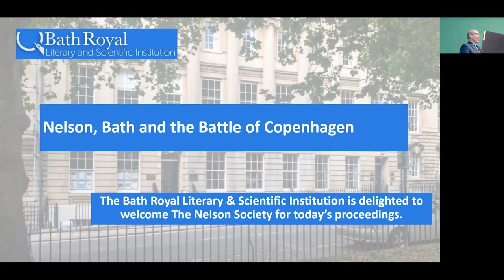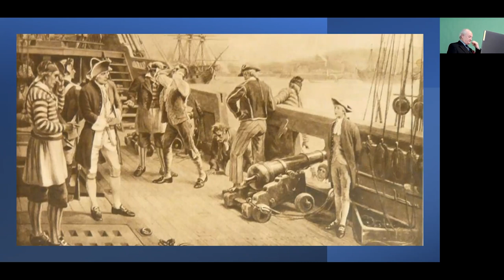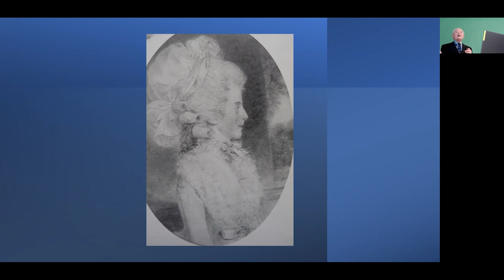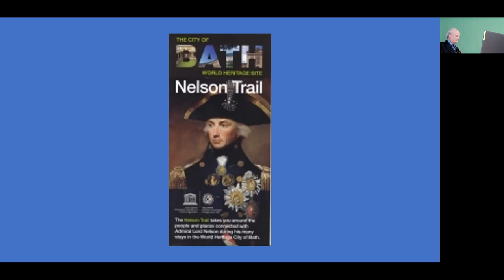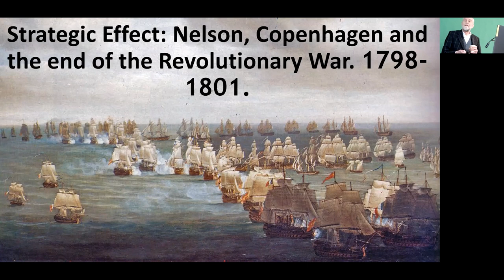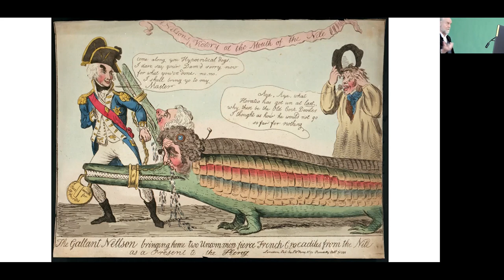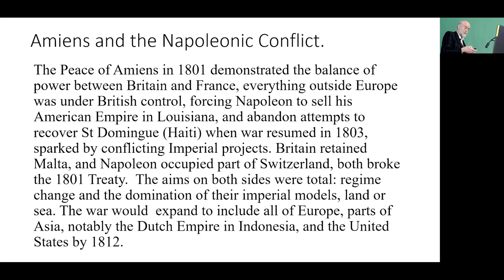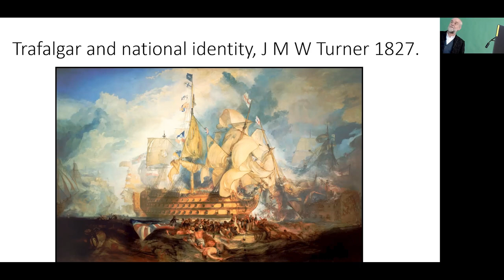Nelson, Bath and the Battle of Copenhagen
This is a recording of two outstanding talks about Admiral Lord Nelson delivered at the Bath Royal Literary & Scientific Institution on April 1st 2023.

The event - timed to commemorate the Battle of Copenhagen - was jointly organised by The Nelson Society and the BRLSI and attracted a large audience.

The Battle of Copenhagen was fought on 2 April 1801, when a British fleet under Admiral Nelson defeated a Danish-Norwegian fleet amid concerns that the Danes were planning to ally with the French against Great Britain.

After welcome remarks from the Deputy Mayor of Bath, Councillor Michelle O'Doherty, and Chris Brett, Chairman of The Nelson Society, the first speaker is Lt. Col. Ray Aldis, Nelson Society historian.

He describes Nelson’s deep and fascinating connections with Bath, which began when he first visited the city with his father in 1781 to avail himself of the healing springs and continued for many years afterwards.

The second talk is "Strategic Effect: Nelson, Copenhagen and the end of the Revolutionary War," by Prof. Andrew Lambert. Andrew is author of the acclaimed history "Nelson: Britannia’s God of War" and is recognised as one of the leading Nelson scholars.

In a stimulating and thought-provoking lecture he outlines the strategic aims and effects of the British victory at Copenhagen and its impact on the imminent Napoleonic Wars.